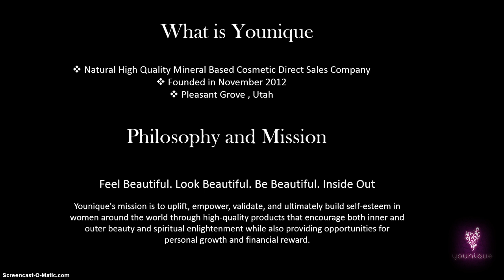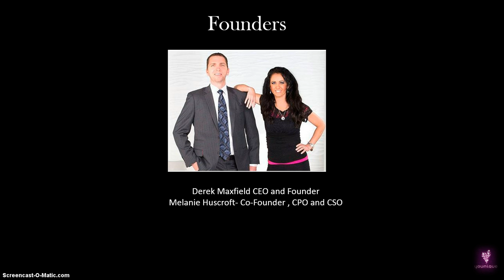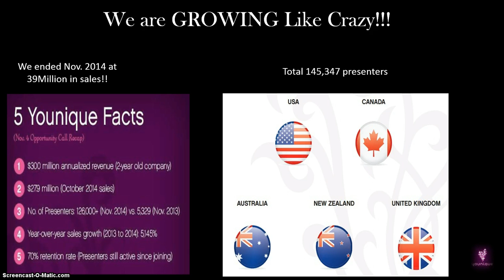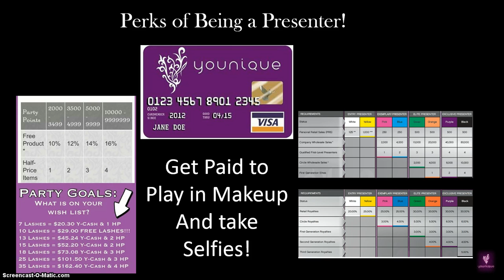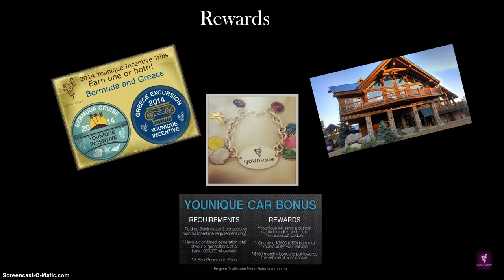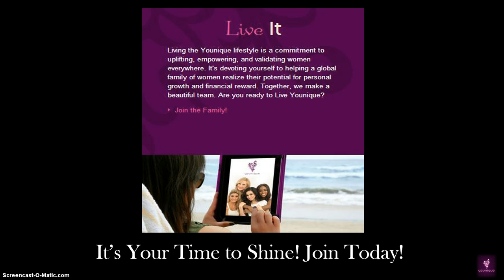Younique:The Best Home Based Business for Moms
Younique is the best home based business for moms, single moms, working moms any moms out there! This is company uplifts women everywhere and empowers women to live their life to the fullest.
Working from home allows women to build a business of their own, schedule their life as needed, spend more time with the family and focus on what's really important.
Younique as a home based business provides moms with all the tools needed to succeed at home. Younique makes it easy to work from your computer, smart phone or tablet with it's easily shareable social media features!
Stay at home moms are having the time of their life working from home with Younique sharing top of the line quality makeup and bringing happiness to women all over the world!
Younique has officially earned the title of the fastest growing direct sales company worldwide and the momentum is outstanding right now. Yes there are so many reasons why Younique is the Best Home Based Business and YOU must join right now to build your business. My team will welcome you with open arms. We will get you plugged into our additional team trainings and groups. You will always have someone to talk with and ask questions. Support will be all around you! Come with your game face on and determination to rock this business! and click the join tab and do it!!

moms work from home,
moms work from home online,
Younique,
Younique work from home,
Younique home based business,